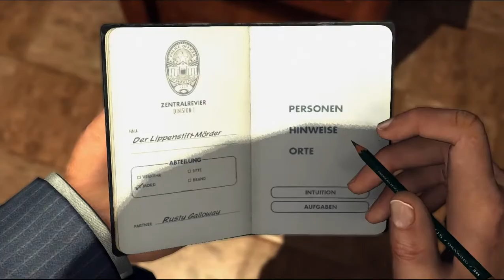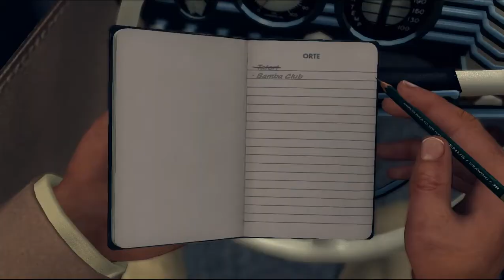Let's Play L.A. Noire #017 - Der Neue im Morddezernat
Die Story wird 6 Monate nach unserer Beförderung fortgesetzt: das Einbruchsdezernat haben wir dezent übersprungen und landen nun direkt im Morddezernat, wo wir der Nachfolger von Floyd Rose werden, dem Bullen, den wir ganz am Anfang getroffen haben, als Cole noch Streifenbulle war. Unser neuer Kollege ist gar nicht von uns begeistert, doch da muss er jetzt durch.

Unser erster Fall scheint zu den Black Dahlia-Morden zu gehören, über die wir leider viel zu wenig wissen (was völlig unlogisch ist, wenn man eine Verbindung zu anderen Mordfällen bestätigen oder ausschließen will). Eine Frauenleiche wird nackt, mit Lippenstift bekritzelt und mit einem Schlaggegenstand aufs Heftigste malträtiert in einem Park gefunden.
Ein Fundstück am Tatort führt uns in ein Etablissement namens Bamba Club, wo man das Opfer anhand einer minimalistischen Beschreibung von Cole sofort als Celine Henry, eine Stammkundin, identifiziert. Der Besitzer könnte mehr wissen.